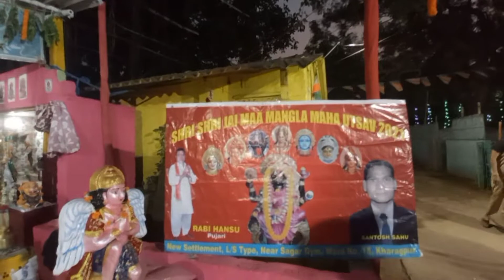Kharagpur Ravan maidan Mangla maa Mandir Puja part.1